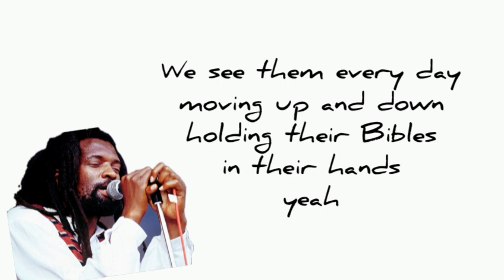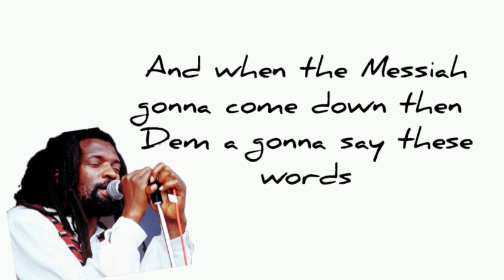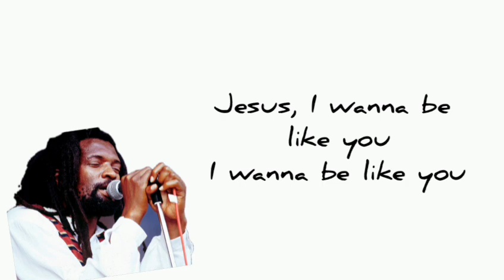Lucky Dube - FALSE PROPHETS (lyrics)